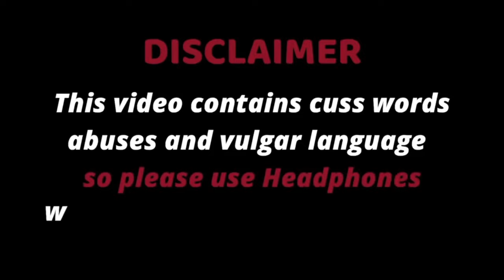Valorant Funny Moments #1 | GryShaw Valorant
System Specifications :-
GPU: NVIDIA GeForce RTX 3050 Laptop GPU
CPU: AMD Ryzen 7 5800H with Radeon Graphics
Memory: 16 GB RAM
Current resolution: 1920 x 1080, 144Hz